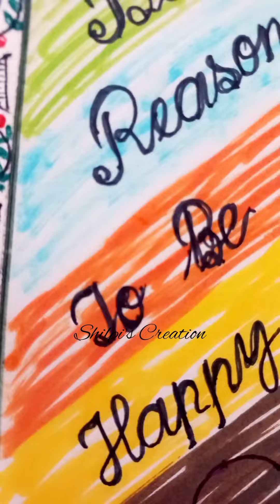rainbowcolourdesign bookmark calligraphyart bestquotes creativeart